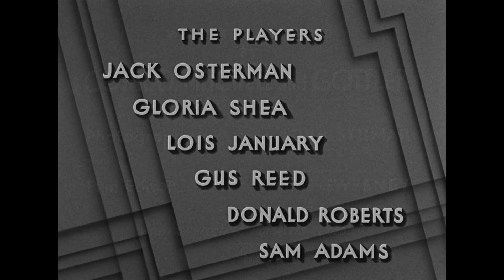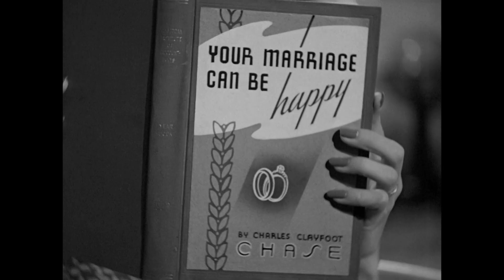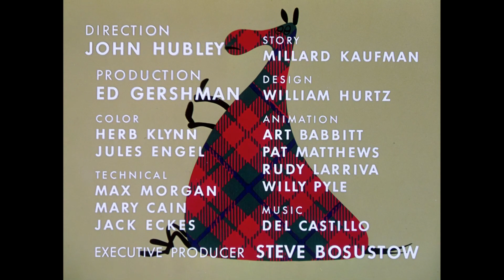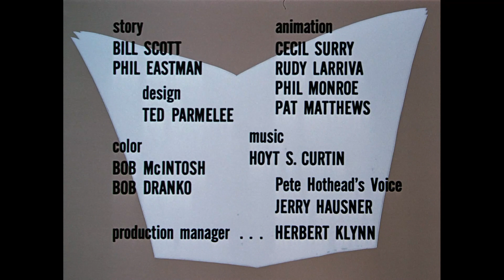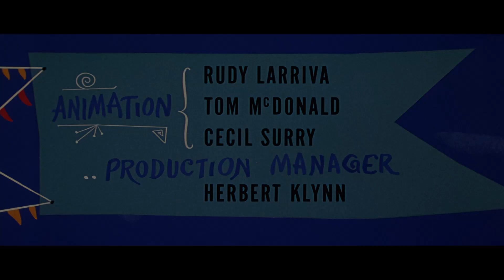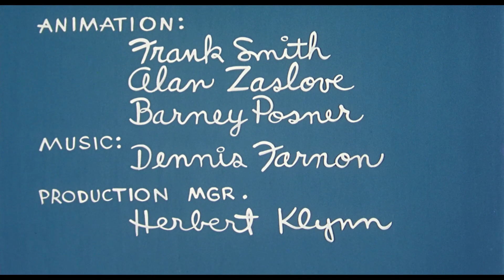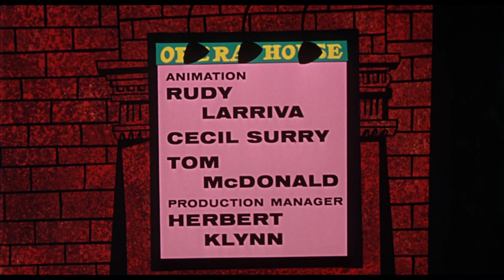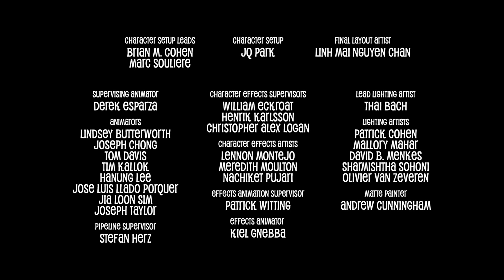Columbia Classics Collection: Volume 2 Shorts Collection - Titles Compilation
Compilation covering the titles found on the Columbia Classics Collection: Volume 2 bonus disc, which features 20 shorts and cartoons from Columbia Pictures history. A lot of the cartoons are reissue prints, judging by the "Columbia Favorite" cards. Given the quality of the restorations and Sony's track record, I'm assuming though that these are the highest quality surviving masters and these titles were probably spliced in.

Shorts/Cartoons in this Video:
Umpa (1933)
The Three Stooges: Disorder in the Court (1936)
Charley Chase: Man Bites Lovebug (1937)
Color Rhapsodies: The Little Match Girl (1937, reissue print, OG end title intact)
Charley Chase: The Sap Takes a Wrap (1939)
Color Rhapsodies: Dog, Cat and Canary (1945, reissue print, OG end title intact)
The Ragtime Bear (1949, reissue end title)
The Wonder Gloves (1951, reissue end title)
Georgie and the Dragon (1951, reissue end title)
Madeline (1952)
Pete Hothead (1952, reissue end title)
The Tell-Tale Heart (1953, end title intact, but looks like it's taken from a substandard element)
When Magoo Flew (1954)
The Man on the Flying Trapeze (1954, reissue end title)
Christopher Crumpet's Playmate (1955)
Stage Door Magoo (1955)
April in Portugal (1959)
The ChubbChubbs! (2002)
The Early Hatchling Gets the Worm (2016)
Puppy! A Hotel Transylvania Short (2017)

Logos baby!